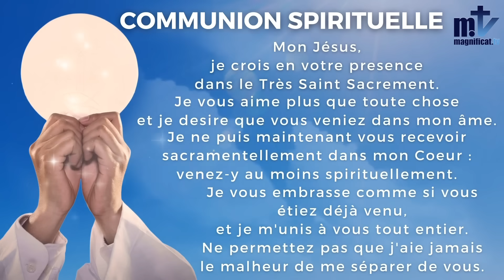La Sainte Messe du jour | Vendredi, 27Ème Semaine Du Temps Ordinaire | 13-10-2023 | P. Achille J. FM